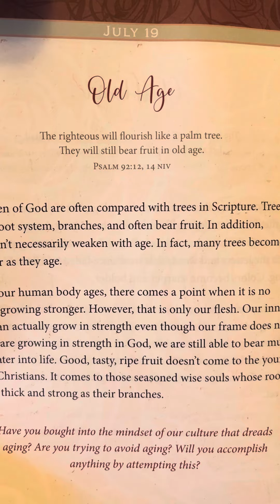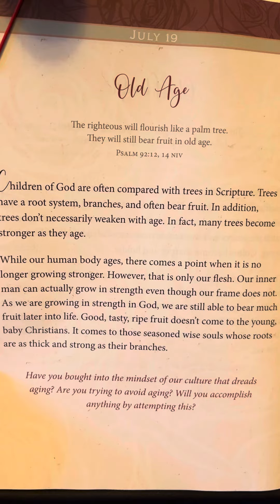July 19 - Daily Strength for Women